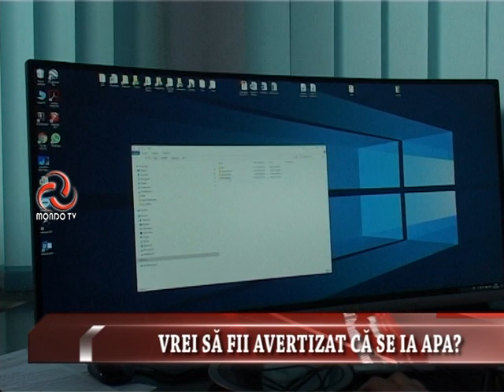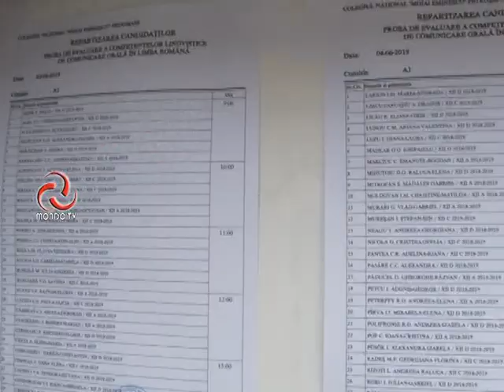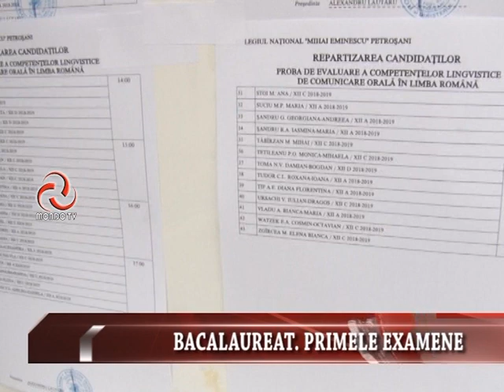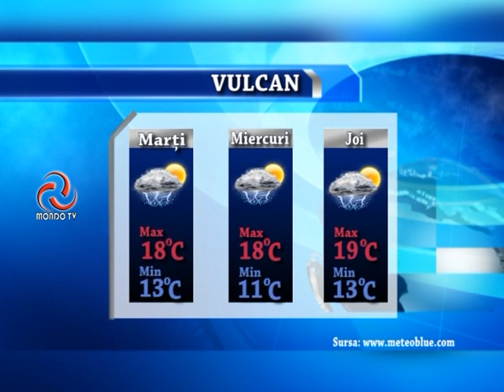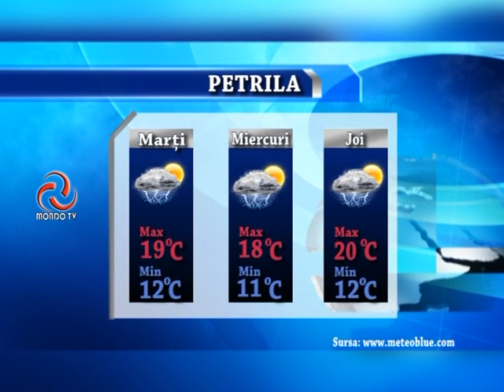STIRILE MONDO TV 03 06 2019